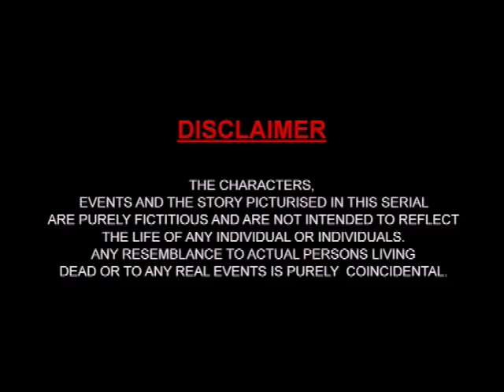Mungaru Malay Episode 32